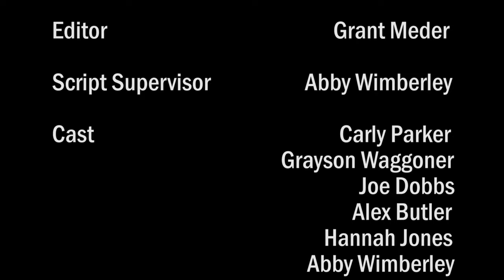Late For Dinner - James Clemens High School - 2021 Spring Film Invitational Winner